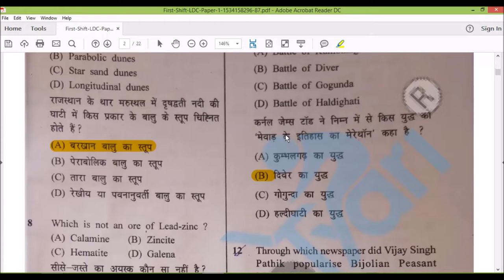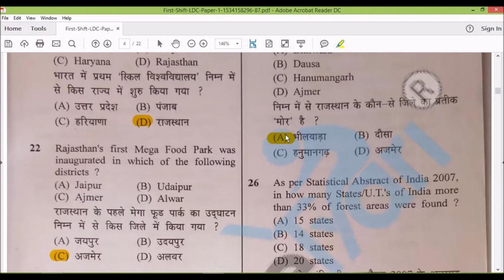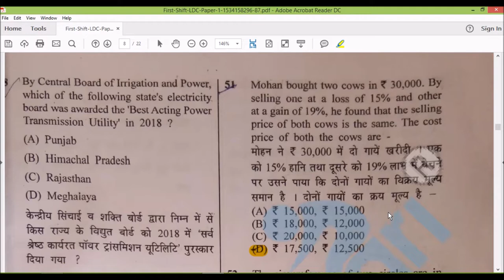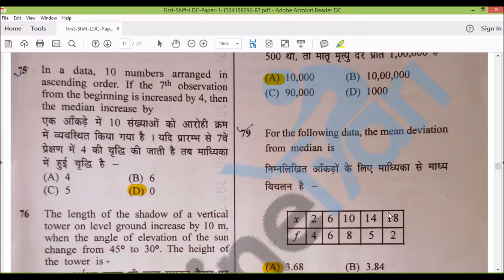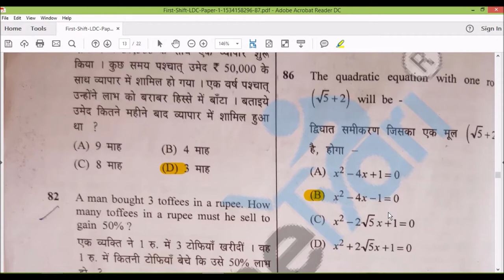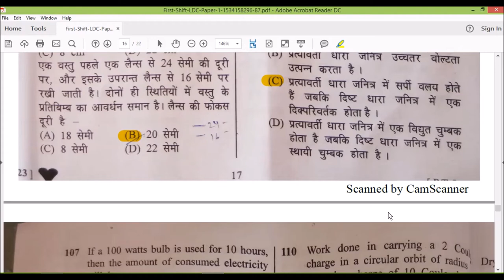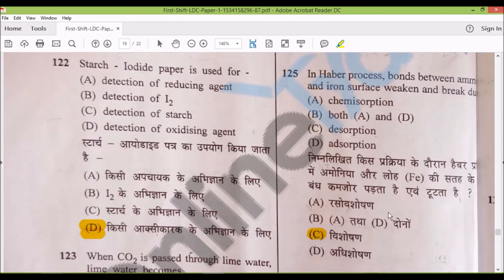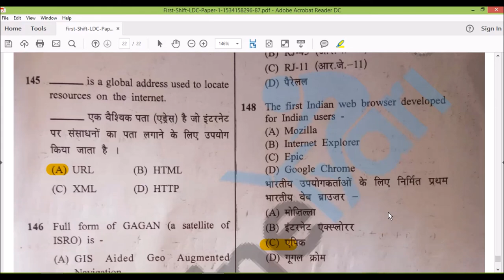Rajasthan LDC 1st paper answer key 12 august 2018/rsmssb LDC first paper 2018/RSSB Ldc paper 2018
Hi friends,
Welcome to My E-Lectures,
Rajasthan LDC answer key 12 August 2018
Rajasthan LDC 1st paper answer key 12 august 2018/ rsmssb ldc
solved paper 12 august 2018.
Rajasthan ldc exam 2018,
rajasthan LDC PAPER-1,
RAJASTHAN LDC PAPER 1 ANSWER KEY
RAJASTHAN LDC FIRST PAPER ANSWER KEY 12 AUGUST 2018,
RSSB LDC EXAM ANSWER KEY 12 AUGUST 2018,
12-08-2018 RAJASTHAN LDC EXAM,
rajasthan gk test // Rajasthan gk live test// Rajasthan GK live test // Rajasthan ldc // Rajasthan LDC //RAS // SI,
Rajasthan ldc test,
Rajasthan GK questions answere,
RAS mock test,
Rajasthan LDC GK,
raj GK test,
raj GK in hindi,
raj police exam test,
Rajasthan history,
Rajasthan geography,/ Rajasthan gk  // Rajasthan  gk live // LDC GK,
Rajasthan live mock test,
Rajasthan  GK ,
Rajasthan LDC GK test,
Rajasthan LDC online GK,
Rajasthan  GK test,
LDC exam GK,
RAS mock test series,
Rajasthan gk ,rajasthan police gk // LDC online test // RAS test series राजस्थान खनिज संसाधन,
Rajasthan Gk live राजस्थान खनिज संसाधन // rajasthan mock test // police // teacher // RAS // LDC,
Rajasthan Gk // Rajasthan history // Rajasthan Geography //राजस्थान सामान्य ज्ञान,Rajasthan Gk // LDC GK by prahlad saran,
Rajasthan Gk ,
राजस्थान GK,
राजस्थान सामान्य ज्ञान,
राजस्थान पुलिस GK,
राजस्थान इतिहास GK,
राजस्थान सामान्य ज्ञान प्रश्न उत्तर,
राजस्थान पुलिस भर्ती परीक्षा ,

My E-Lectures,
Naresh Sangwan